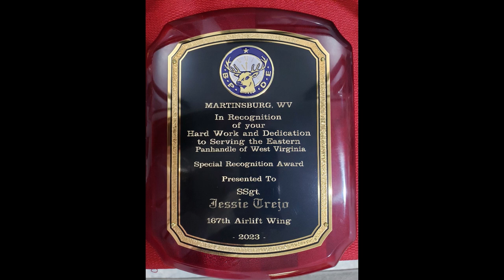Eastern Panhandle Talk: George Swartwood, Rodney Woods & Todd Gosnell Law & Safety Day (4.24.2023)